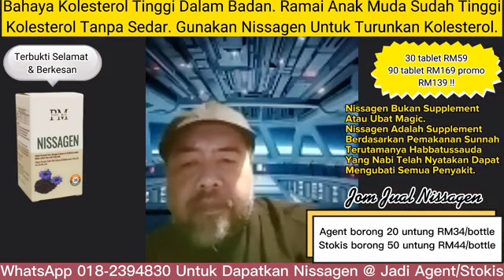K3sih4t4n itu Nikm4t - Prof terangkan k4w4l4n k0lest3r0l